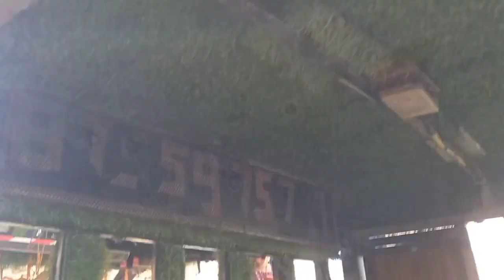second hand tuk tuk//E-rickshaw second hand //electric E-rickshaw second hand//tuk tuk second hand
tuk tuk second hand//tuk tuk//E-rickshaw second hand//Second hand tuk tuk